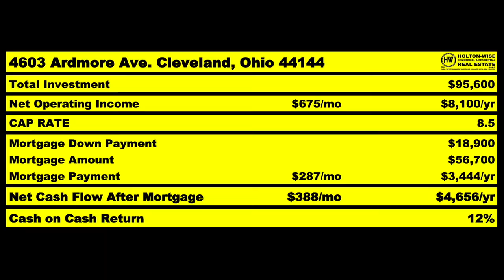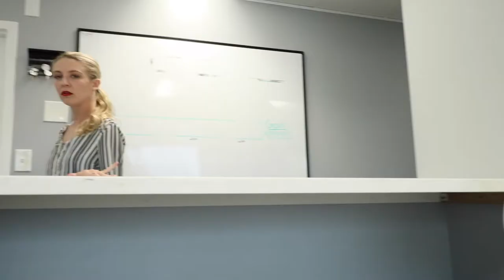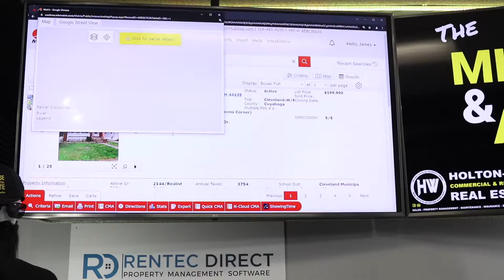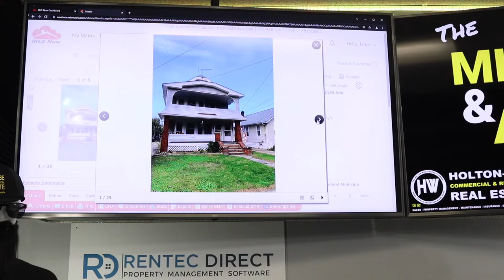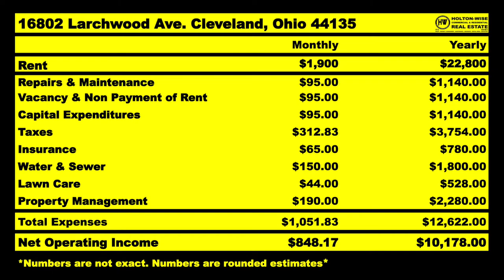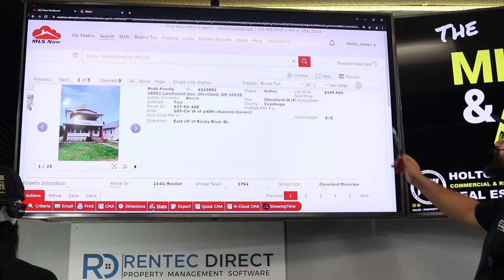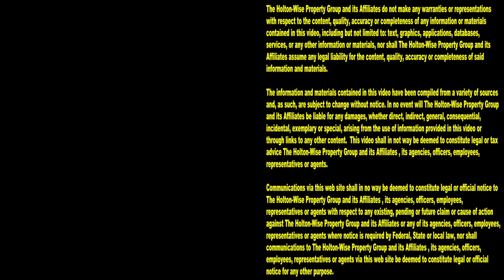Long Beach Landlords are Buying Houses for Pennies | MLS Search & Analysis 1,104 - 16802 Larchwood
Long Beach homeowners are leaving California in droves. Why? Because these Long Beach property owners have finally figured out that they can buy duplexes out of state with small amount of money. These out of state properties are selling for pennies on the dollar compared to the price of Long Beach housing. The cool thing with out of state investing is you don't need to physically leave the sunny shores of Long Beach, California to buy these cheap $50,000 duplexes. With turnkey real estate, Long Beach landlords can have their money leave California, while they stay and enjoy the amenities provided by the Golden State. In the 1,104th episode of The MLS Search & Analysis Show, turnkey real estate investing expert James Wise is helping a Long Beach native named George buy an affordable rental property in the Cleveland real estate market. If you are like George and want to move your money outside of the Long Beach real estate market to buy affordable housing in the cash flow markets across the USA, reach out to HoltonWise today. HoltonWise specializes in helping people leaving California invest their money in turnkey rental properties. HoltonWise is out of state real estate investing for Californians made easy.

📺 HELPFUL RESOURCES
Holton-Wise FAQ